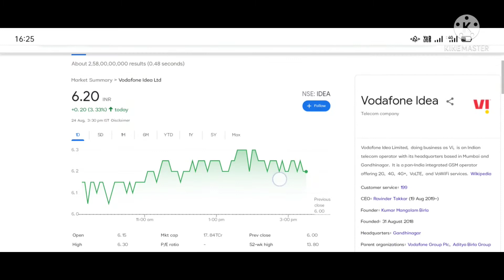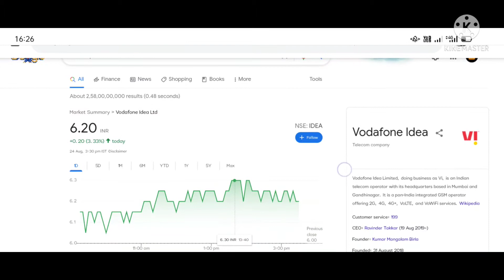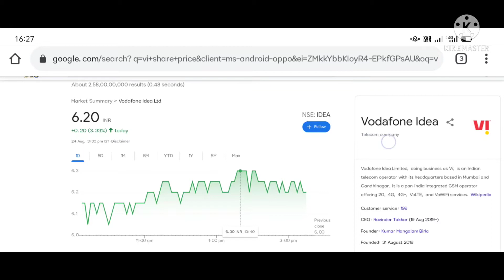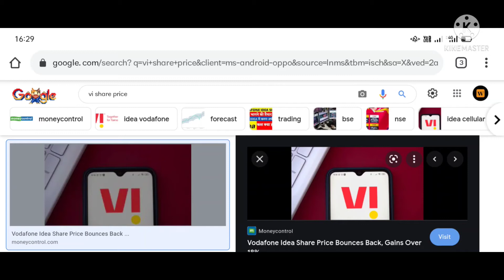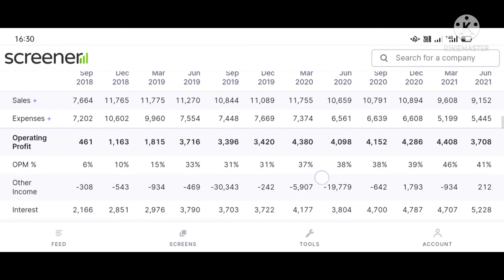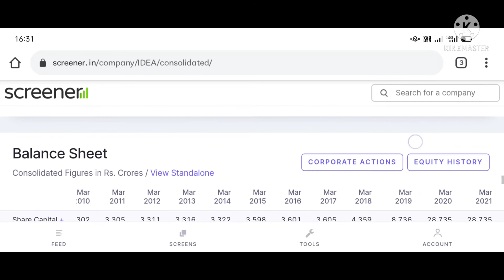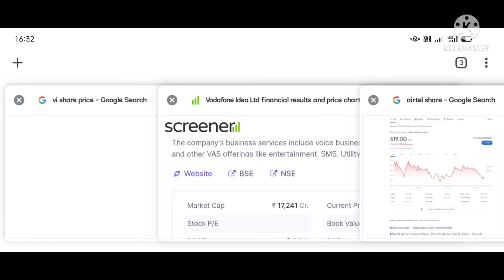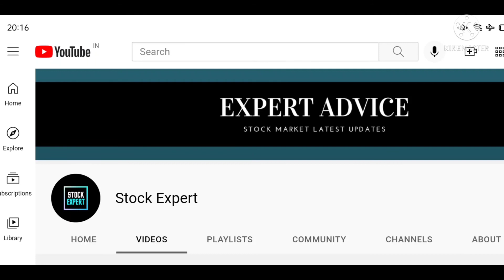Vodafone Idea Share Good News • Vi Share Latest News Today | Govt Plans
I hope you all are well interested in vodafone idea share, one of the giant telecom company which is struggling for it's existence. Today vodafone idea share vi has jumped above 5% for the last hope from the government. Everyone is waiting for the Indian government decision for telecom sector and guess what we covered everything related to that. Vodafone Idea Share Latest News Today